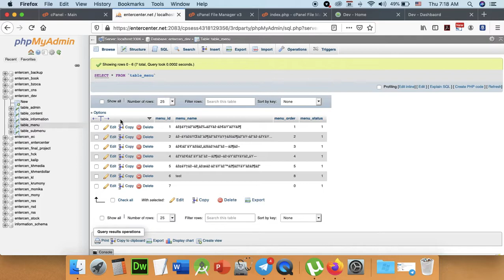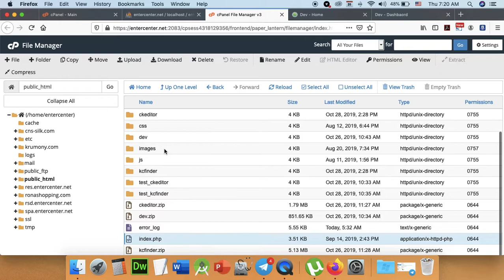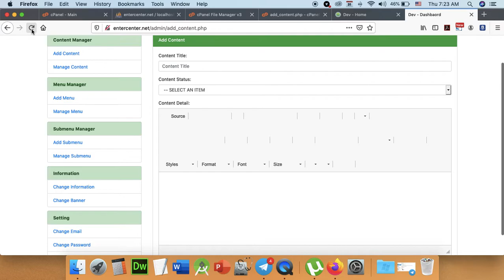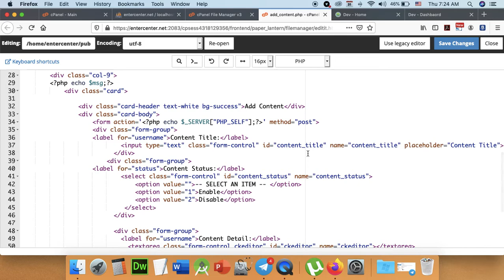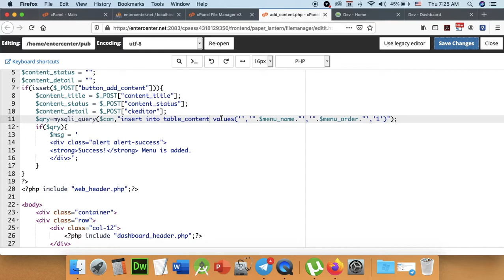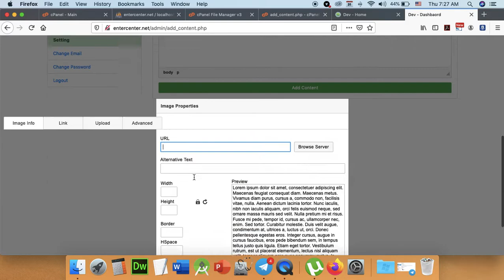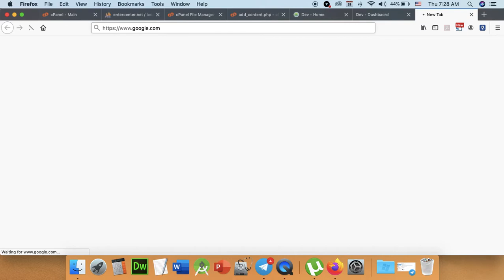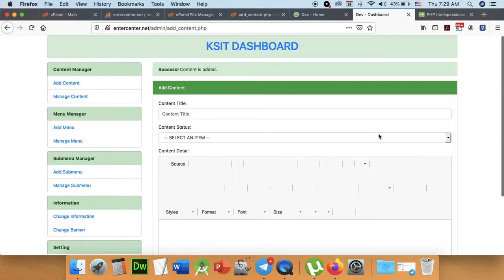Part 181 - Final Project 007